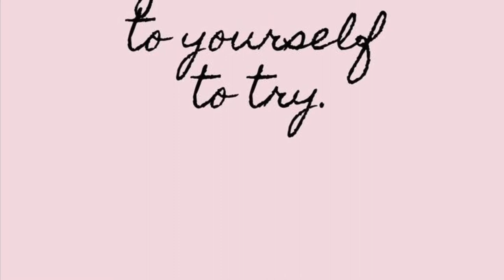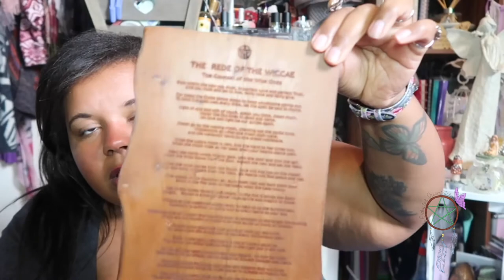Magick 101 series 🔮 episode 1 what is Wicca?